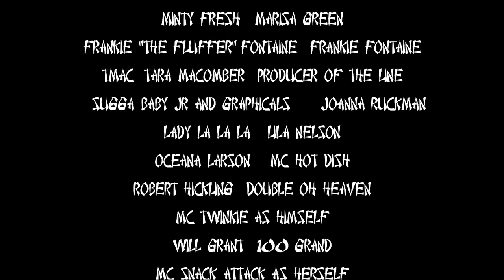Sweet Snacks - Fixie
Directed and Produced by Michael Ramsey.